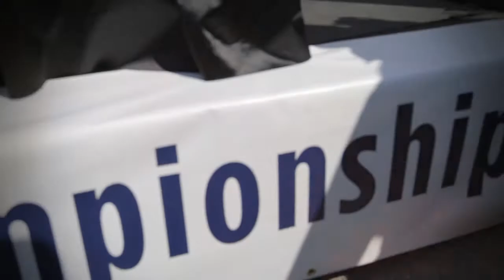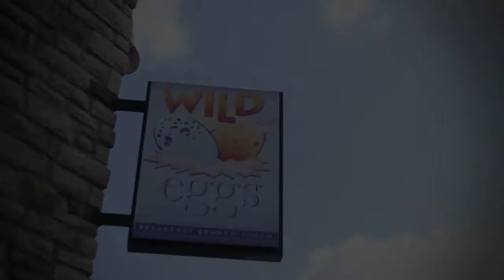Wild Eggs National Pancake Eating Championships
Wild Eggs hosted the 2012 National Pancake Eating Championships on September 29 in Louisville, KY. This event was a professional eating competition sanctioned by Major League Eating. Patrick Bertoletti set a new world record by eating 50 pancakes in 10 minutes.